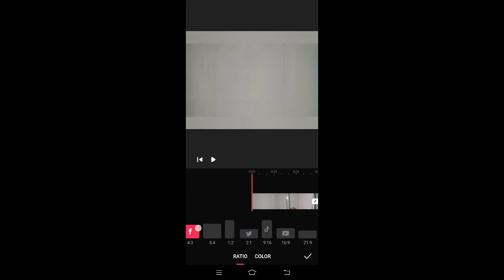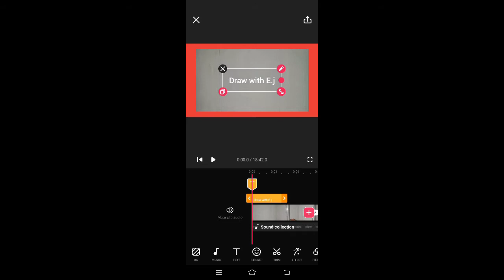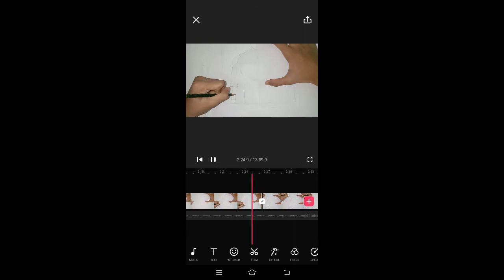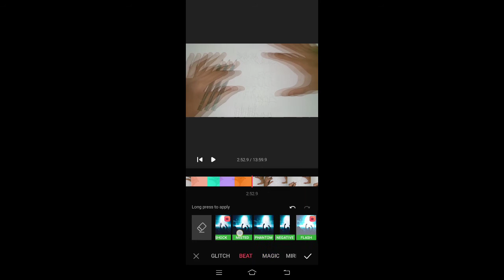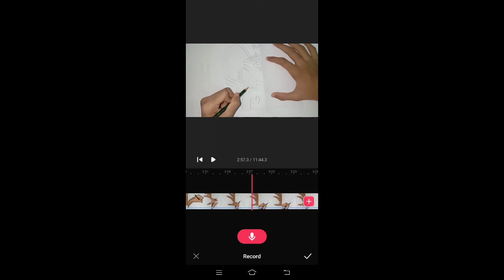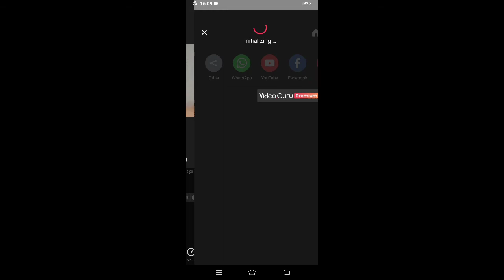DRAW WITH E.J EPISODE-43 how to edit video in video maker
Hi friends we are going to show how to edit video in video maker